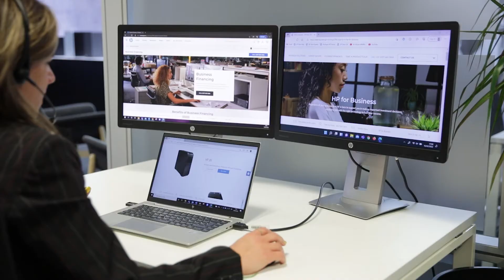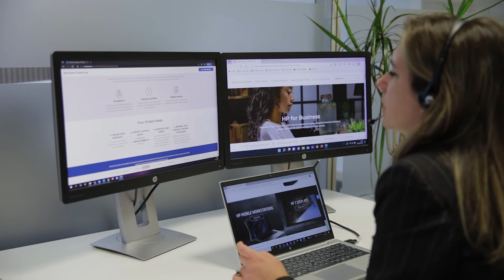HP för företag - Review with HP Live Experts [2022]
Välj teknik som du kan lita på. Få personlig rådgivning från din dedikerade account manager för att hitta de rätta lösningarna för ditt företag. business solutions